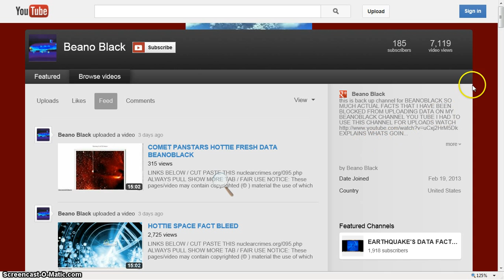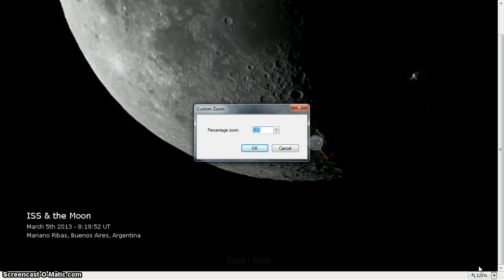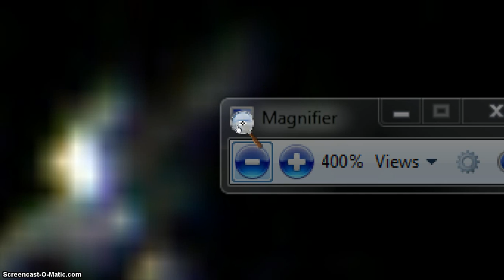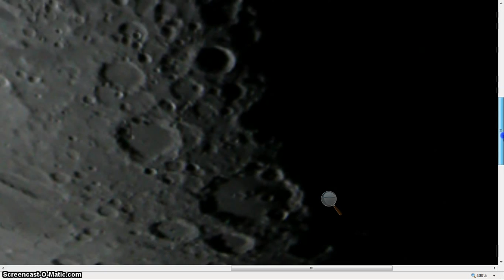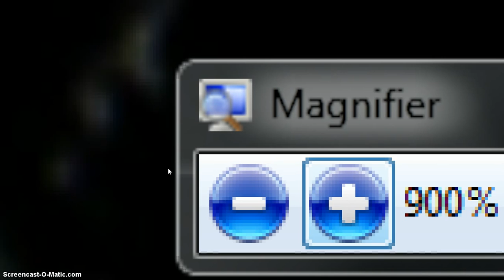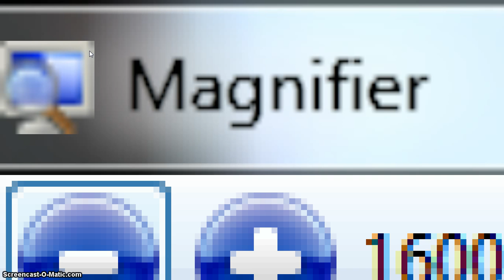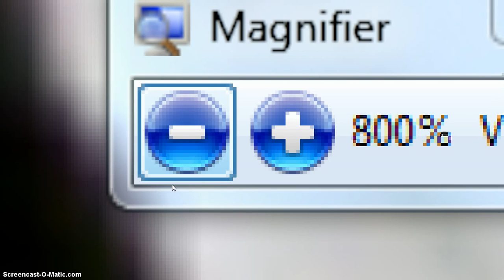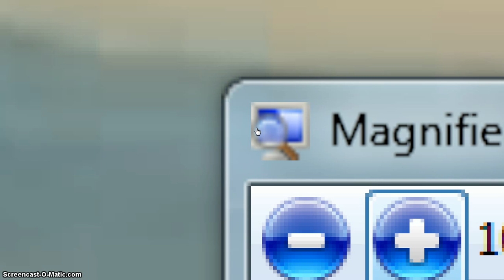HOTTIES LUV 35MM FILM BEANOBLACK